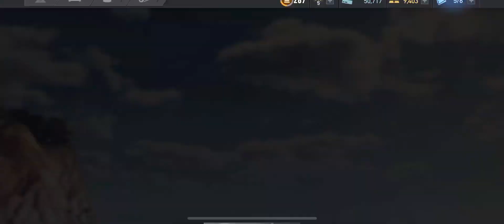Need For Speed:No Limits | Alfa Romeo 8C (Proving Grounds - Day 5 | Elimination) - Special Event+Tip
"A Maserati blood, Alfa Romeo soul..." meet Alfa Romeo 8C.

Are you ready for a new challenge? Prove your skills to win the majestic 2009 Alfa Romeo 8C in the latest Proving Grounds Special Event in Need For Speed No Limits.

Tips:
• Event 9 Nitro Zone Challenge; Avoid drifting excessively instead claim all possible Nitro Zones and prevent losing tickets.

Timestamps;
00:00 - Day 5 | Elimination
00:24 - Event 1
01:22 - Event 2
02:05 - Event 3 | Re-playable Race
02:57 - Event 4
04:15 - Unlocking mid PR wall
04:38 - Event 5 | Re-playable Race
05:49 - Event 6
06:57 - Event 7
07:39 - Event 8 | Re-playable Race
08:20 - Event 9
09:23 - Unlocking final PR wall
09:52 - Event 10 | 606 PR
10:40 - Concluding Day 5

Music Remixes by Sandro K. @mellowsonic
• Rom Di Prisco - Aquila 303 (Mellow Sonic Remix)
• Saki Kaskas - Aquadelic (Mellow Sonic Remix)